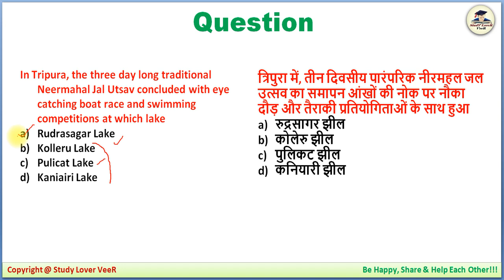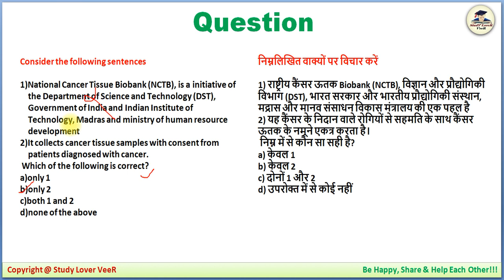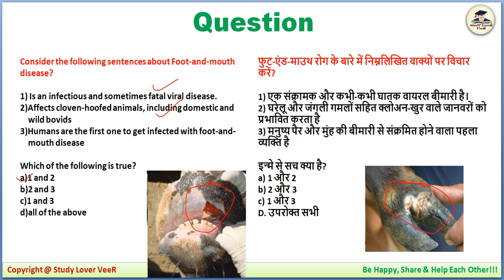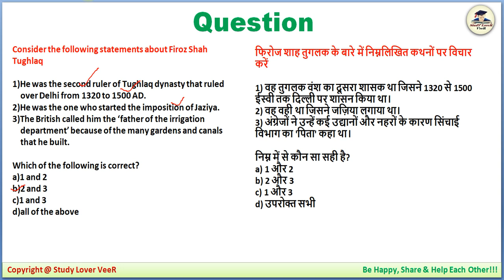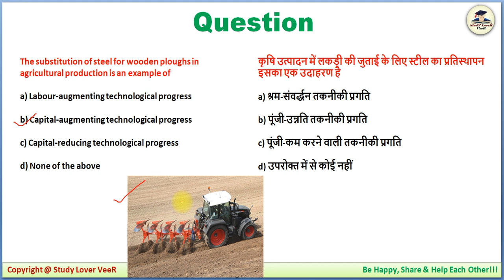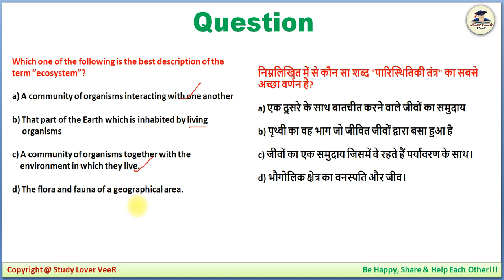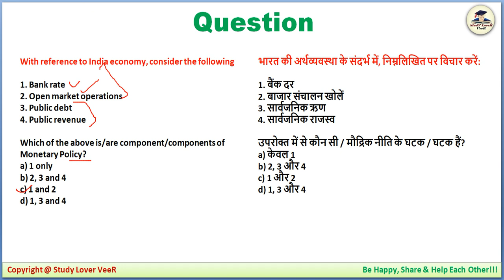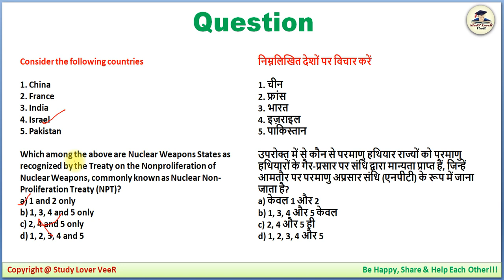UPSC Prelims 2020 Preparation - 19 September 2019 Daily Current Affairs MCQ for UPSC / CSE / IAS SLV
Thank YoU. VeeR

UPSC Prelims 2020 Preparation- 19 September 2019 Daily Current Affairs MCQ for UPSC / CSE / IAS by VeeR Talyan